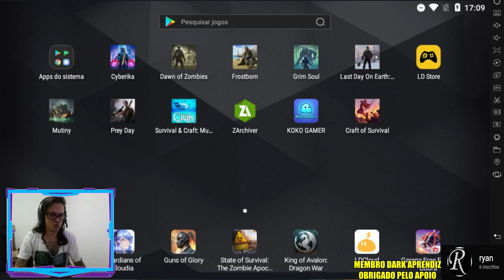●NOVO BUG NA COMUNIDADE! APROVEITE AGORA ANTES QUE ACABE 👁 ATUALIZAÇÃO 20 Last Day On Earth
Saiu Atualização 1.18.14 com novos eventos: Passe da temporada 20. Novos itens no bônus diário

●Grupo do whats Jogos Survival:
1 -

2 -

▬▬▬▬▬▬▬▬▬▬▬ஜ۩۞۩ஜ▬▬▬▬▬▬▬▬▬▬▬▬▬
CANAL PARCEIRO DO CANAL:

CANAL
●JORDANAAK GAMER

●Playlist com todos os videos da ATUALIZAÇÃO TEMPORADA 20

●Playlist com todos os videos de TUTORIAL LAST DAY:
▬▬▬▬▬▬▬▬▬▬▬ஜ۩۞۩ஜ▬▬▬▬▬▬▬▬▬▬▬▬▬

Galera não é indicado o uso de hacker,dinheiro infinito, hack para last day on earth, last day on earth hack compras gratis, baixar last day on earth infinito pois você pode tomar ban em sua conta! como conseguir o dedo de enfeite